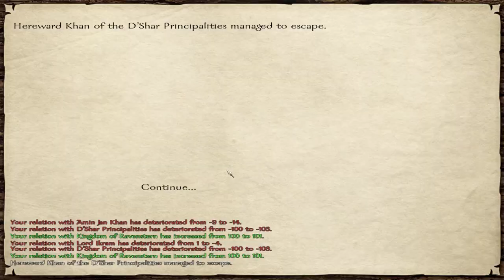Prophesy of Pendor (Warband Mod) | #50 | Nezastavitelná armáda! | CZ / SK Let's Play / Gameplay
Mount and Blade: Warband Prophesy of Pendor mod CZ / SK Let's Play / Gameplay s českým komentářem.

► Děkuju moc všem za podporu!